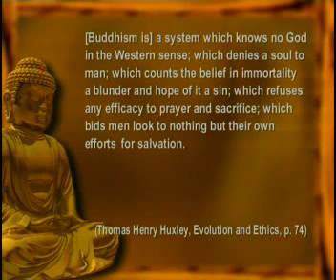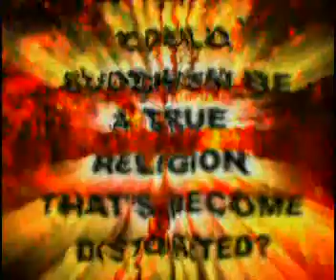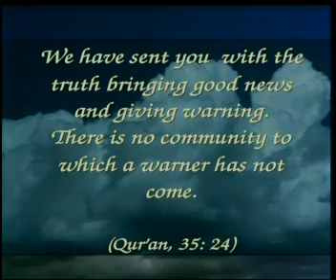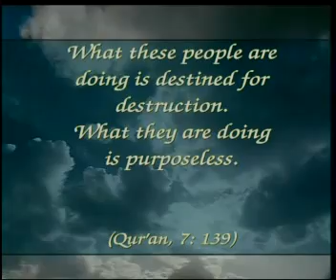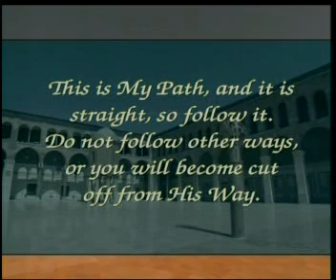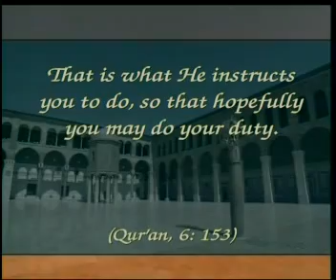THE ERROR OF BUDDHISM 5OF5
Buddhism is full of superstition and error. This film portrays the religion of Buddhism and its irrational practices. Those who regard Buddhism as a road to peace and contentment should pay close attention to the truths described in this film.